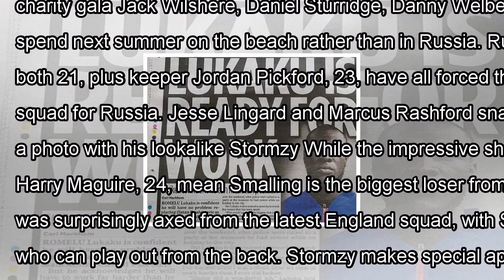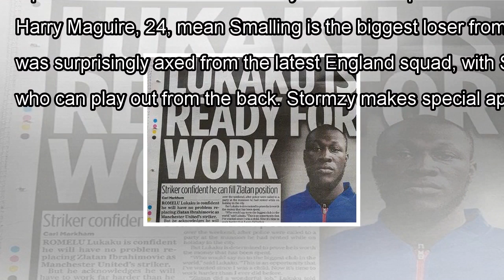Chris smalling trolls romelu lukaku by 'mistaking' him for stormzy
CHRIS SMALLING has trolled team-mate Romelu Lukaku - by "mistaking" him for grime superstar Stormzy. And it wouldn't be the first time the £75million Belgium has suffered an identity crisis. Chris Sma...